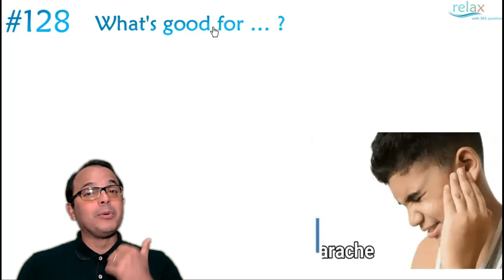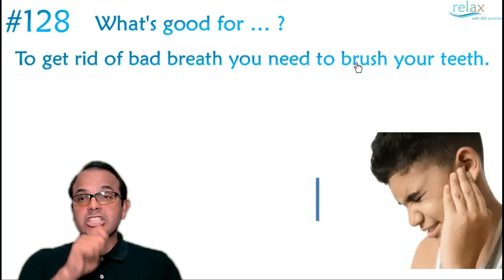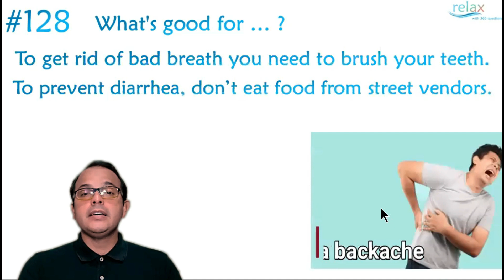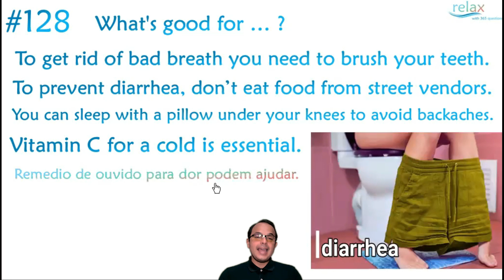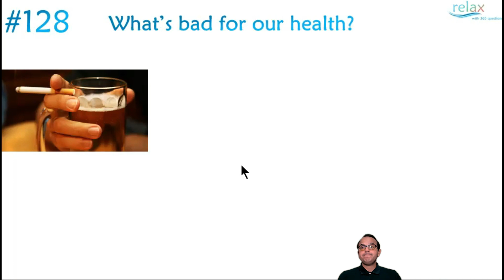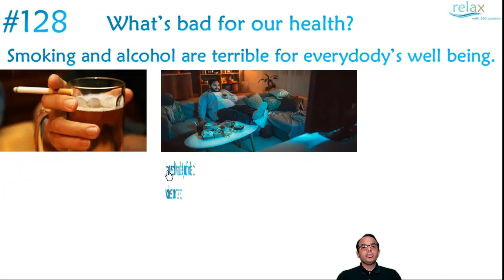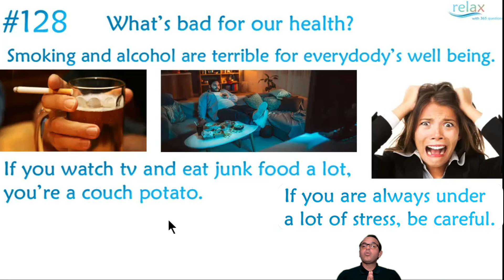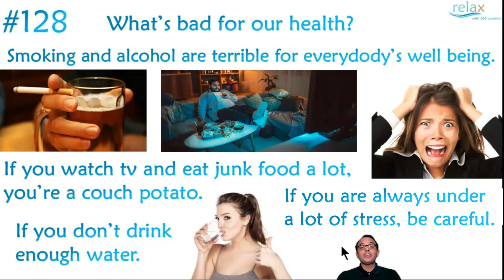#365 dias de inglês GRÁTIS #128 What's good for...?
#128 What's good for...?
Após o vídeo de hj, pratique com um leve exercício para testar seus conhecimentos na pergunta  #128 What's good for...?
Com respostas automáticas e e-mail responsivo para vc organizar seus estudos!